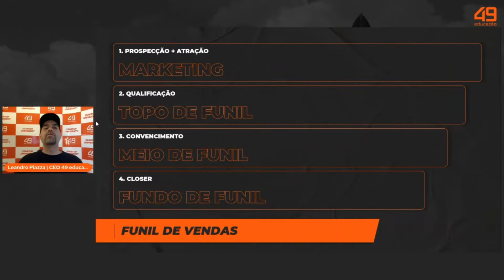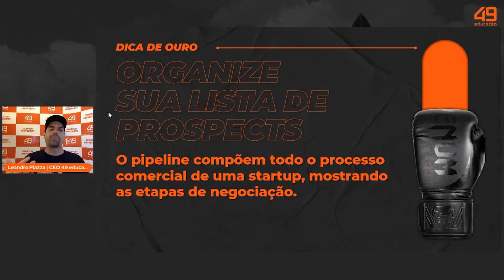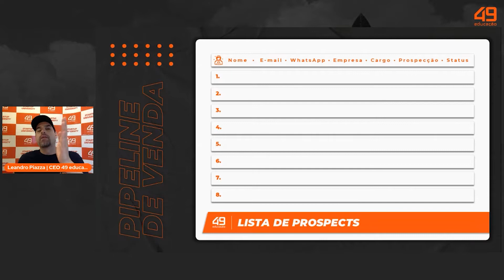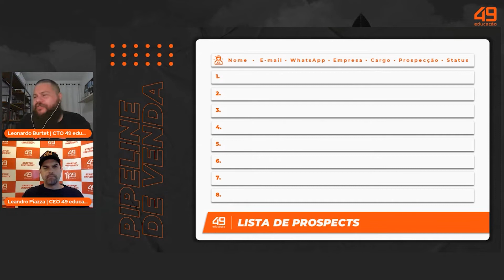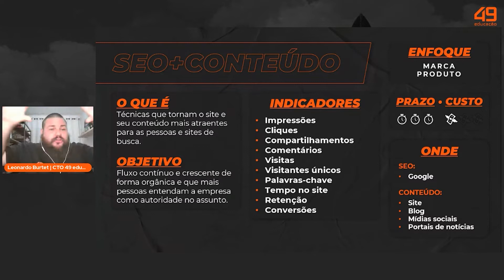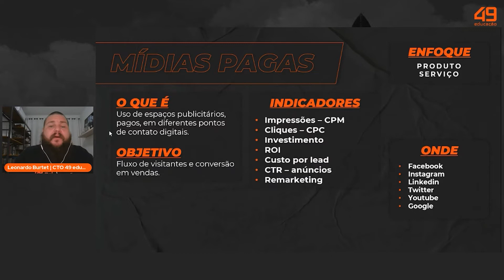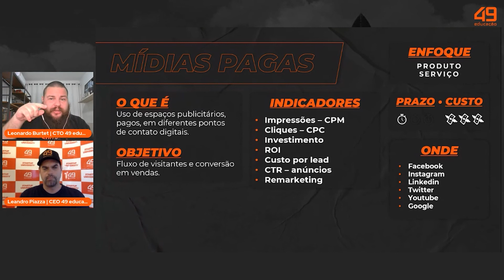COMO FAZER A PROSPECÇÃO DE LEADS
Um dos processos mais importantes para o crescimento de qualquer negócio é a atração de pessoas interessadas, ou seja, a conversão de pessoas comuns em potenciais clientes, os chamados leads.

Como gerar Leads?

Confira todas as dicas e insights sobre como fazer a prospecção de leads para a sua startup nesse vídeo.

49 educação